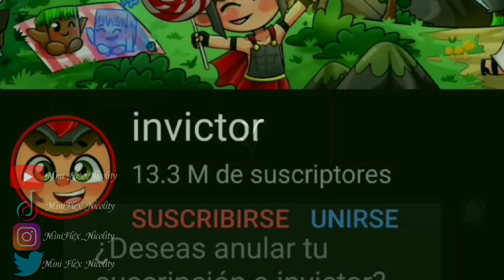~Stay~ 💐Feliz cumpleaños Flex💐 GCMV ftFlexVega 🎊🎉||Mini Flex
Feliz cumpleaños al bebo favorito
Flex Verga- digo FlexVega :'''D xd
espero las pases increíble Flex y una cosa
no crescas más Porfavor!
ya estás muy grande 😔🔫
apenas recuerdo cuando tenías 16 años
espero veas este video Flex y quiere sepas q
vales verga 😩🤙 d-digo q te quiero mucho❤️💕
no ya enserio eres mi una gran inspiración mía para salir adelante!
la verdad nunca me avía encariñado tanto con un youtuber o strimer!
eres alguien importa para mí, te jamo🎉🎊 y espero q tu siempre sigas adelante👍🏻 y yo también lo haré gracias ATI estoy aquí en Youtube, y todo lo q e conseguido aquí en gracias ATI y a todos los q me apoyaron

este video solo fue un pequeño resumen de tu vida como youtuber
no sé acaptamente como fue no pretendo incómodarte ni nada solo q no sabía q más hacer con el poco tiempo q me quedaba, pues eso
q te quiero mucho ^^
con cariño
Nicol archila~